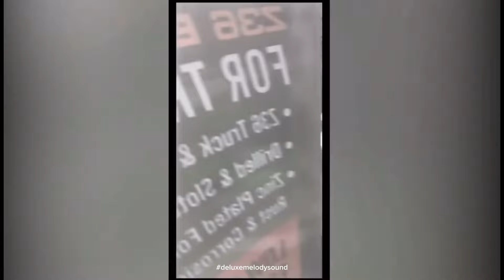Horn Prank | Scare People | Funny Videos | Scream People | Best Of 2024 | #34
Wish you a restful sleep and hope to see you soon.

Willkommen auf meinem Kanal, Deluxe Melody Sound! 🎶

Ich schätze deine Zeit und Unterstützung. Lass mich in den Kommentaren wissen, was du von diesem Video hältst, und welche Themen du in Zukunft sehen möchtest.

Wünsche dir ein erholsamen Schlaf und hoffe bis bald.